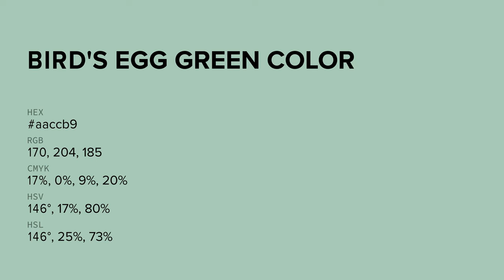Bird's Egg Green color aaccb9 hex color - Green color - Warm color aaccb9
What color is Bird's Egg Green ? aaccb9 hex color - Green color - Warm color aaccb9

Hex aaccb9 Color Code is also known as Bird's Egg Green color.

Hex aaccb9 Color code in RGB color code model is created after adding 66.67% red color, 80.00% green color and 72.55% blue color.
Hex aaccb9 Color code in CMYK color (process color) code model is generated after subtraction of 16% cyan, 0% magenta, 9% yellow and 19% black.